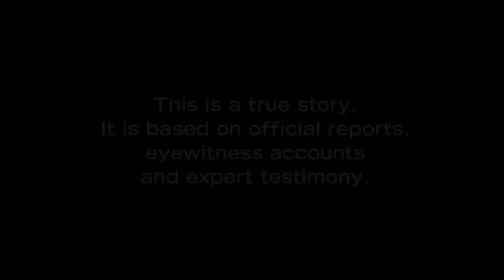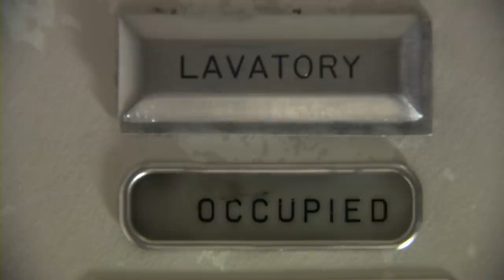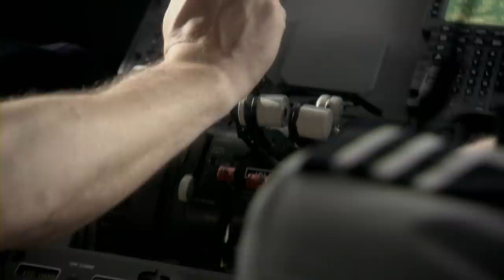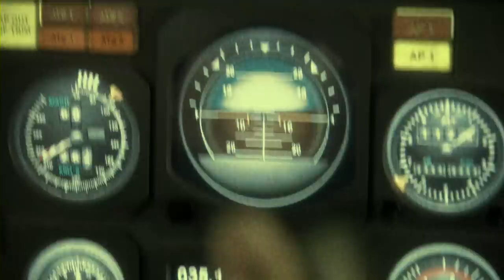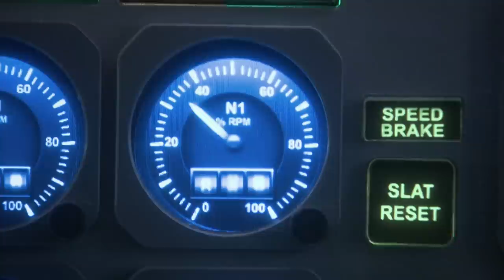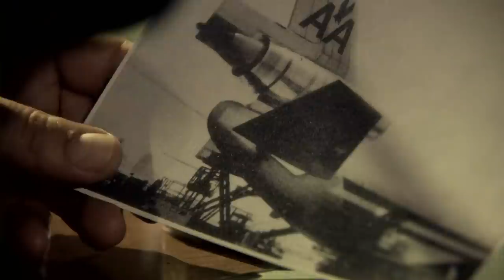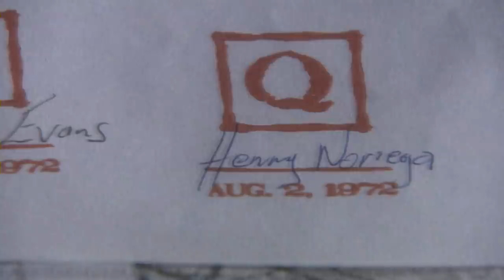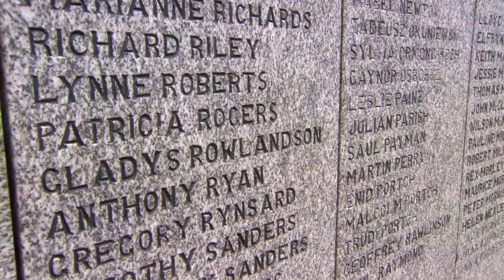Huge Hole In Passenger Plane Causes A Fatal Crash | Mayday | Wonder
On 12 June 1972, a McDonnell Douglas DC-10 operating as American Airlines Flight 96 suffers an explosive decompression after a cargo door in the lower rear fuselage bursts open. The crew makes an emergency landing at Detroit without any loss of life. Nearly two years later, on 3 March 1974, Turkish Airlines Flight 981 crashes near Senlis after suffering a similar sequence of events during a flight from Paris to London, killing all 346 people on board. A design flaw with the DC-10's cargo door locking mechanism was not rectified after the first accident, and the second DC-10's door opened during flight, causing the crash.